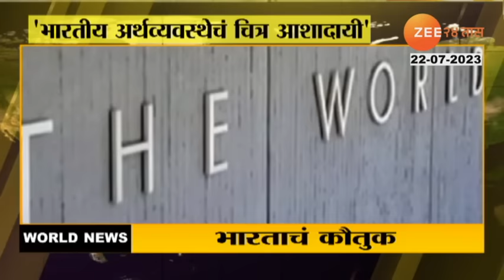World News | 22nd July 2023 | वर्ल्ड न्यूज | जगभरातील बातम्याचा घ्या मिनिटांत आढावा | Zee24taas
वर्ल्ड न्यूज | जगभरातील बातम्याचा घ्या मिनिटांत आढावा | Zee24taas

World News | Get an overview of news from around the world in minutes Zee24taas